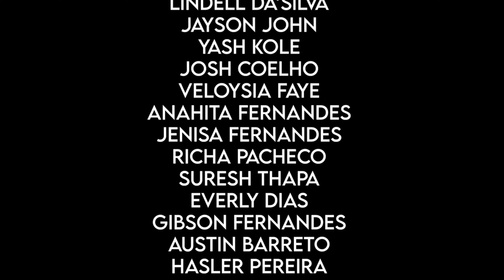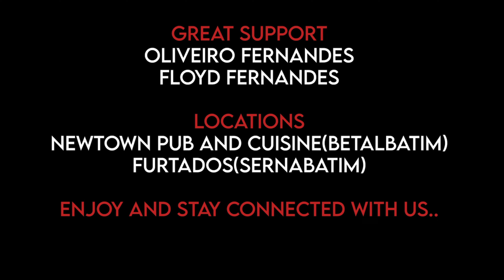Just For You - Dylan Rodrigues ft.Mariola Vaz | Official Music Video | Love Song | Goan Artist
Starting this New year by sharing with you the most awaited and overwhelming project, together with my team.
The song was written and composed 4 years back, resembling my girlfriend and myself getting back together and sustaining it until now.
Hope you guys can relate to the feeling I've tried to express.
Let me know how you feel about the song.

DYLAN RODRIGUES & MARIOLA VAZ
Star cast:
MARIOLA VAZ
DYLAN RODRIGUES
Producer: Dylan Rodrigues
Singer/lyrics: Dylan Rodrigues
Main Lyrics: Savio Pereira
Music Producer: Savio Pereira
Music Editor/Re produced by: JSF (UK)
Music Studio Vocal Recording & Mix/Master : JSF (UK)
Directors: Olwin (Goa), Dylan Rodrigues
Cinematography: Olwin Fernandes (Goa)
Video editing & grading : Olwin Fernandes
Poster / Thumbnail: NF Creates - Neil Fernandes

Sincere Gratitude To:
Malishka Vaz
Lindell Da'Silva
Jayson John
Yash kole
Josh coelho
Veloysia faye
Anahita Fernandes
Jenisa Fernandes
Richa pacheco
Suresh thapa
Everly dias
Gibson fernandes
Austin barreto
Hasler pereira
Hayde Fernandes
Rebecca Fernandes
Kendal Fernandes

Big thank you for the Locations used:
Newtown pub and cuisine (Betalbatim)
Furtados(sernabatim)